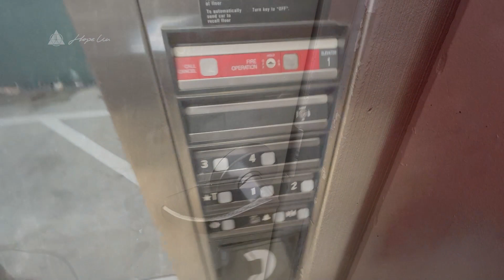【日常】在美留学生的万圣节周生活碎片-逛吃/超市/动森